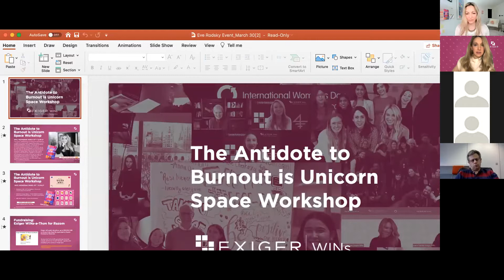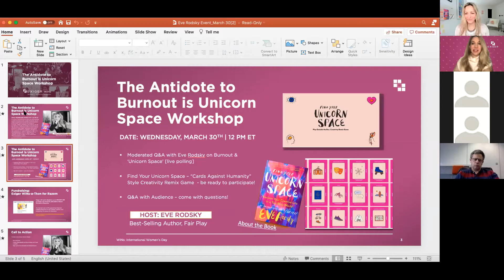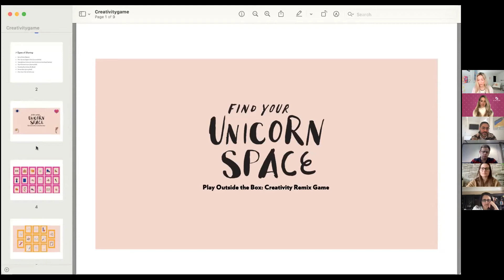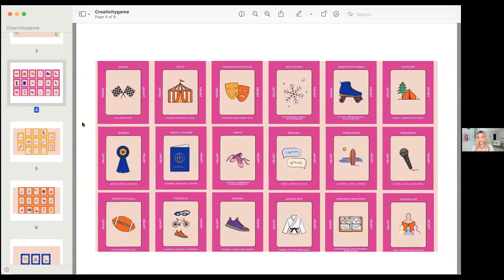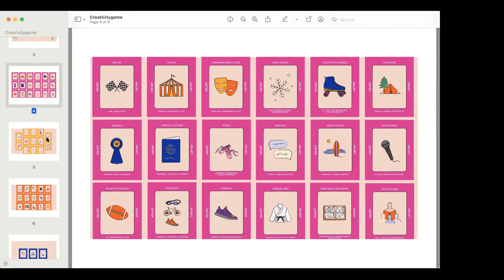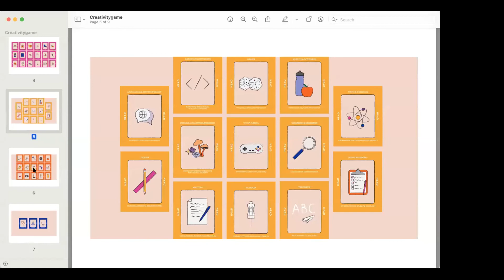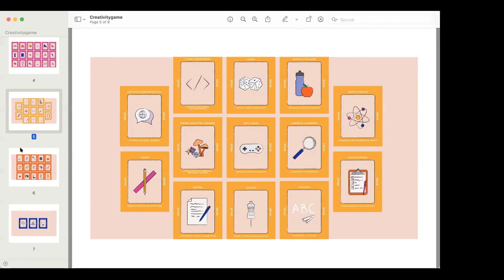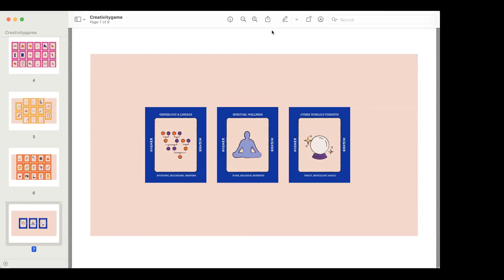Exiger WINS: The Antidote to Burnout is Unicorn Space Workshop with Best Selling Author Eve Rodsky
If we want to avoid burning out, opting out, and continuing to battle with mental health struggles like anxiety, chronic fatigue and depression, we each must set true boundaries at work and at home so that we can cultivate our curiosities, interests and passions, and remember who we are apart from our jobs and separate from the family roles that can define us.

Eve Rodsky calls this brand of creative expression—Unicorn Space—and explains why creating  time for it is not optional, but essential to our sense of  self, our physical and mental well-being, the health of our partnerships, and our ability to model what a full and meaningful life looks like to our children, friends,  colleagues, and communities.

Join Eve and Exiger WINS Chair Kody Gurfein for this interactive workshop to learn more about the antidote to burnout.

AGENDA
• Moderated Q&A with Eve Rodsky on Burnout & ‘Unicorn Space’ [live polling]
• Find Your Unicorn Space – “Cards Against Humanity” Style Creativity Remix Game  - be ready to participate!
• Q&A with Audience – come with questions!

▬ About Exiger ▬▬▬▬▬▬▬▬▬▬▬▬
Exiger is revolutionizing the way corporations, government agencies and banks manage risk & compliance through its combination of technology-enabled and SaaS solutions. In recognition of the growing volume and complexity of data and regulation, Exiger is committed to creating a more sustainable risk & compliance environment through its holistic and innovative approach to problem solving. Exiger’s mission to make the world a safer place to do business drives its award-winning AI technology platform, DDIQ, built to anticipate the market’s most pressing needs related to evolving environmental, social and corporate governance (ESG), cyber, financial crime, third-party risk management (TPRM) and supply chain risk management (SCRM). Exiger has won 30+ AI, RegTech and Supply Chain partner awards.